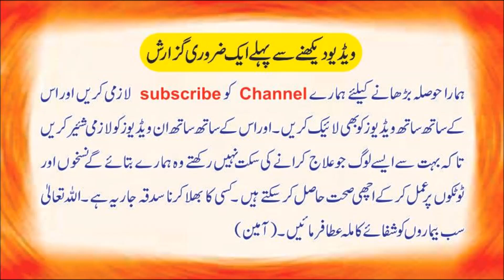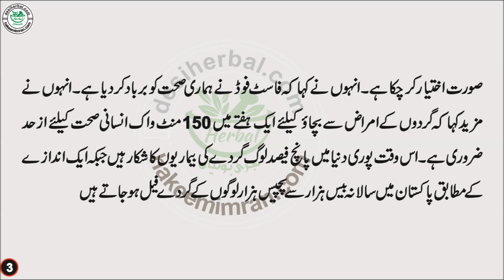Kidneys Ky Fail Honey Ki wajoohat گردے کی فیل ہونے کی وجوہات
گلہ
فون نمبر